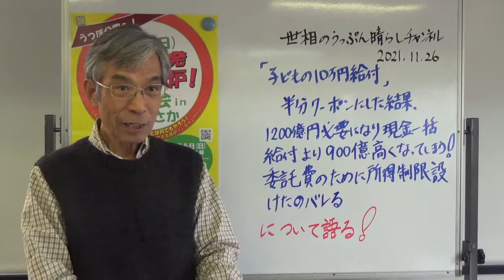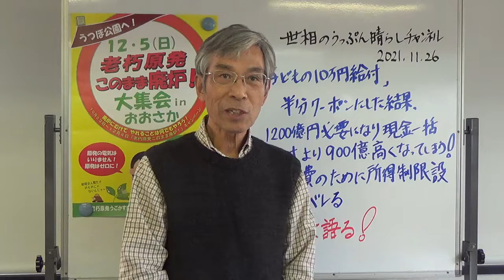【子供10万円給付 】半分クーポンにしたので現金一括給付より900億円増！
今回は、世相のうっぷん晴らしチャンネルさんが『子供10万円給付 半分クーポンしたので結果1200億円必要になり現金一括給付より900億円高くなってしまう。委託費のために・・・　世相のうっぷん晴らしチャンネル　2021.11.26　』　についてひと言お話します。